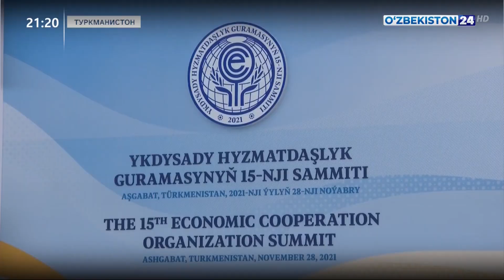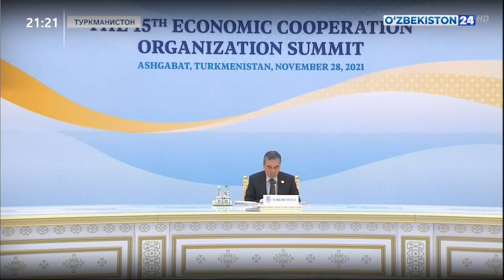Шавкат Мирзиёевнинг Иқтисодий ҳамкорлик ташкилоти 15-саммитидаги нутқи